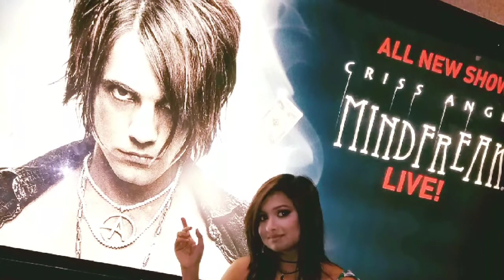Fun in Vegas!!